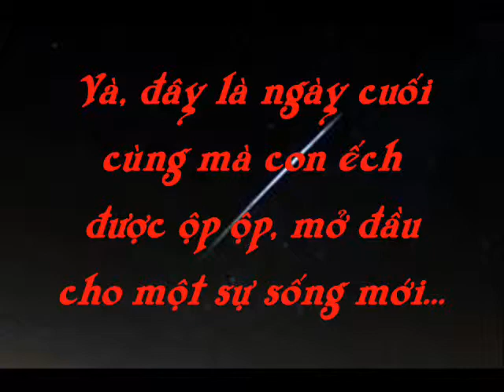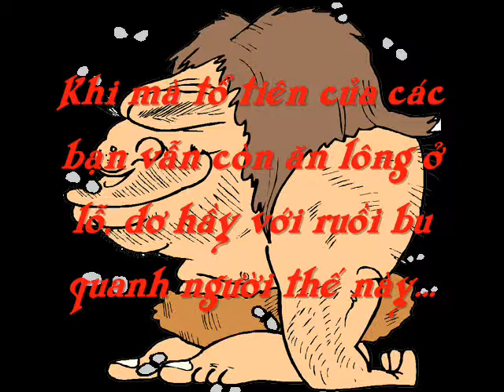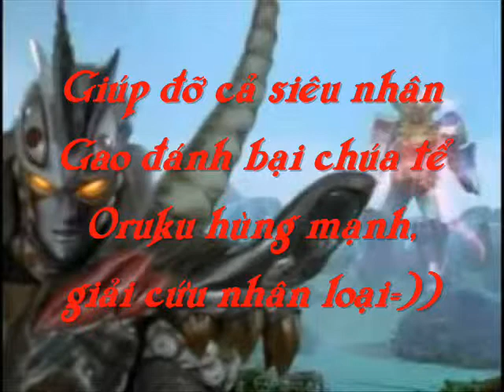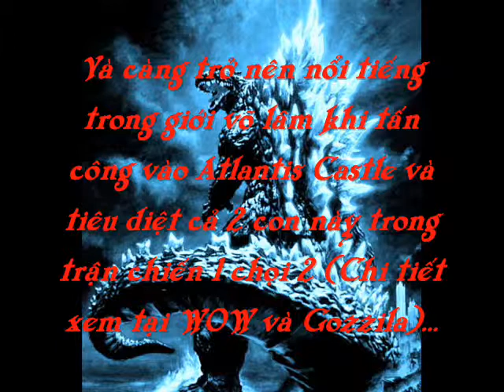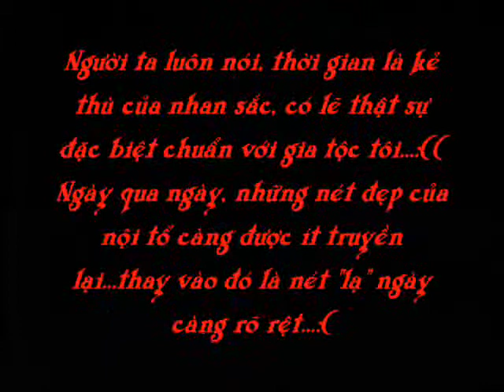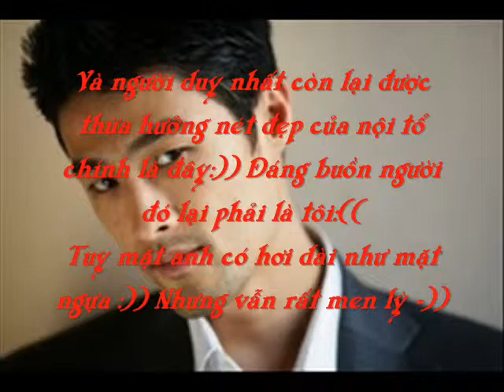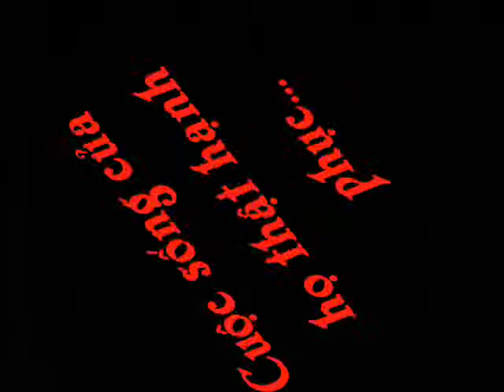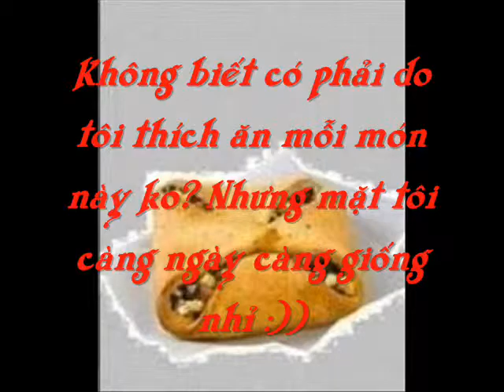Happy Family=))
Làm hơi gấp nên hơi bị ẩu 1 tí, hy vọng mọi người không chê :)

Thân tặng:
 - Vanny Trần CL - Chúc em vui và bớt căng thẳng :)
 - Học Viên Chim La - Đừng quên cái vòng của anh nha :X
 - Huỳnh Giao + Shu Shi : Món quà sinh nhật muộn, chúc 2 bạn ngày càng xinh đẹp :X

Và: Ashley Gemini - Vì lời khen em giành cho anh hôm qua, và cũng vì...anh hâm mộ em, vì sao thì hôm qua nói rồi nhỉ :X

Và mọi người nghe nhạc vui vẻ nhé :)